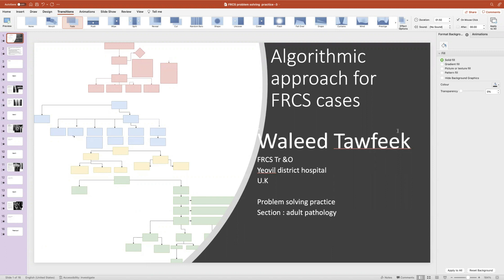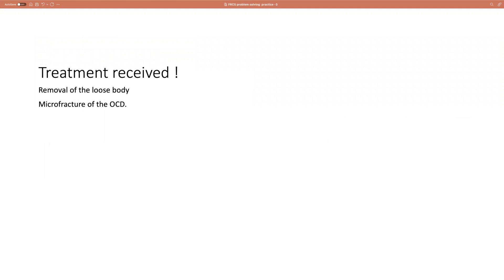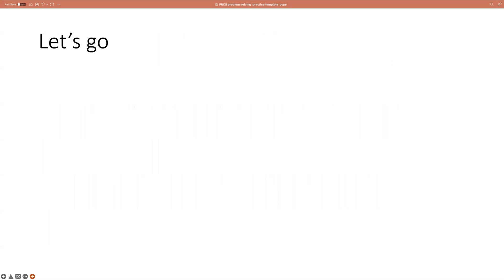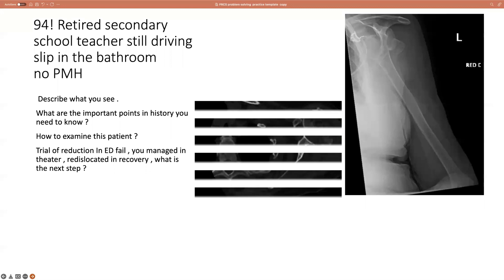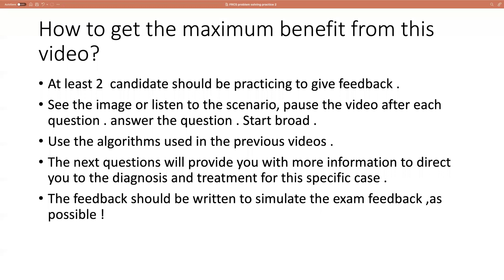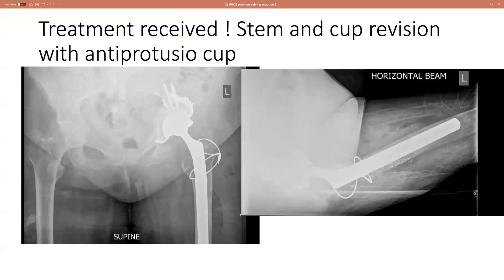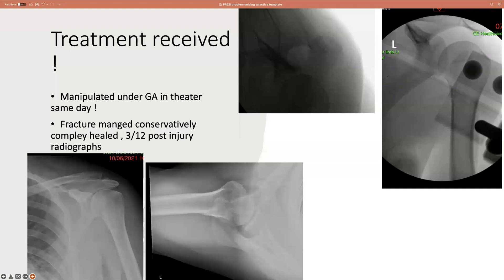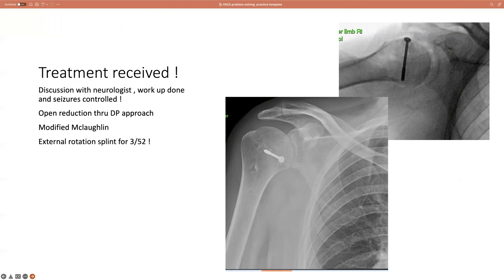Adult Pathology Viva For FRCS | Knee Dislocation , shoulder Dislocation & Fractures and Hip Pain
Waleed Tawfeek

- The leture is about a problem-solving practice for the FRCS exam on orthopaedics .
- The video suggests at least two candidates should practice and give feedback to each other.
- Each case study presents a patient with an orthopedic injury or condition, with a series of questions to guide the diagnosis and treatment.
- The video emphasizes the importance of following algorithms and guidelines when managing these patients.
- The transcript briefly mentions some of the treatments received by the patients in the case studies, including immobilization, ligament reconstruction, microfracture, and ACL reconstruction.